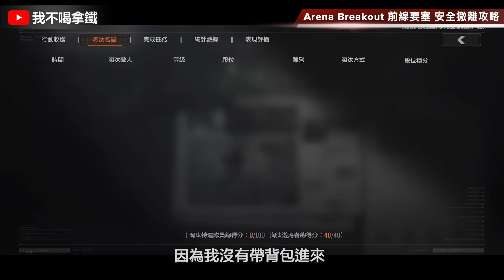前線要塞地圖 安全撤離攻略分享 Arena Breakout 暗區突圍 逃離塔科夫 手遊【我不喝拿鐵 遊戲實況】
Hit_My_Soul
Smart_Riot
Happy_Bee
Safety_Net
Where_to_Walk
Essence_2
Vindicated
Evening_of_Chaos
AJR-Drama
Upbeat